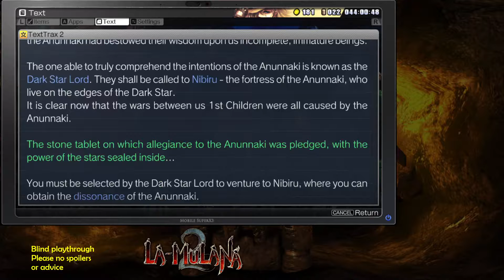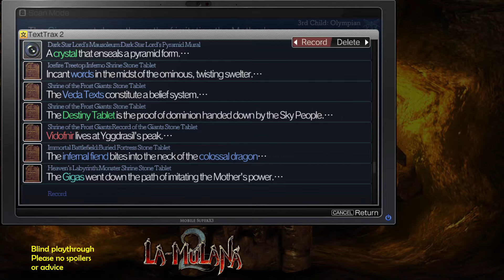La-Mulana 2, part 44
A blind playthrough of La-Mulana 2 on PlayStaion 4